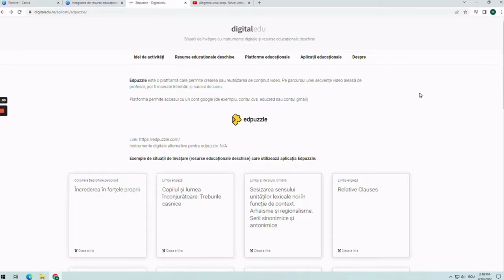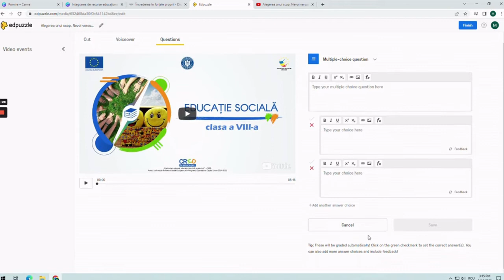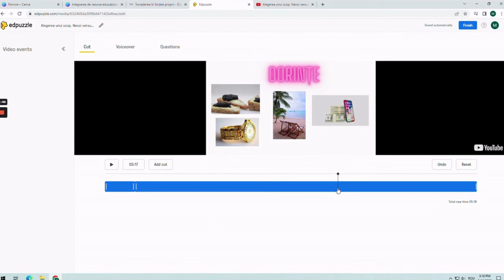Integrarea de resurse educaționale deschise cu Edpuzzle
Scopul resursei este de a susține activitatea de predare-învățare-evaluare prin formarea/dezvoltarea competențelor digitale a cadrelor didactice și centrarea pe formarea de competențe specifice a demersului didacticîn contextul noului curriculum.